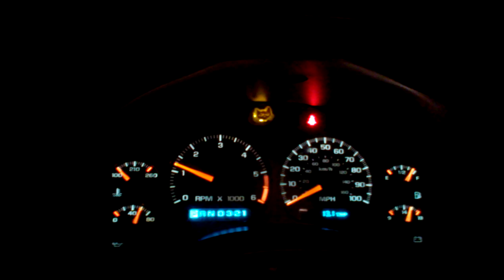1999 CHEVROLET BLAZER -2 DEGREE HARD COLD START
THIS WAS FILMED THIS MORNING IT WAS HARD COLD START THT WAS EASIER THAN I THOUGHT